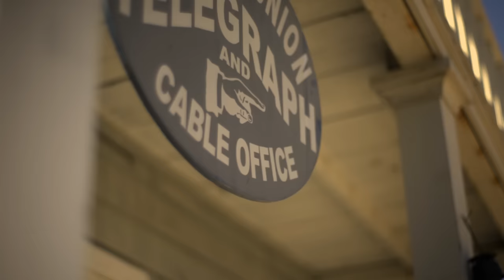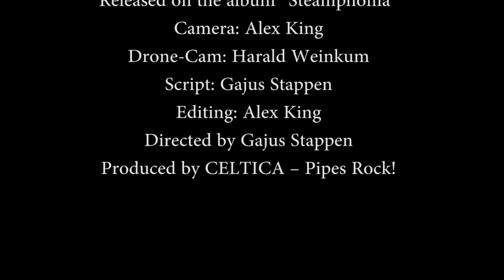CELTICA - Pipes Rock: Megawatt (Official Video)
Megawatt performed by CELTICA - Pipes rock during the Wild Wild Wild West Steampunk Convention at Old Tucson Studios in spring 2017. Thanks to all the creative, awesome Steampunk-people who made the video a colorful extravagaza.
Please give a "Like" and write a command -we would love to hear your opinion! :-)